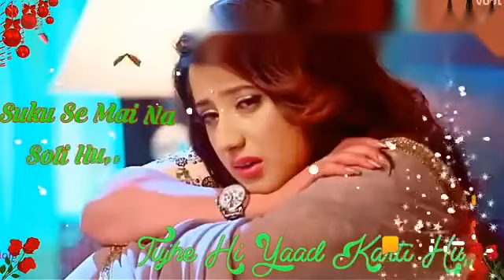Krishna pratap singh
Video from Munnu Singh